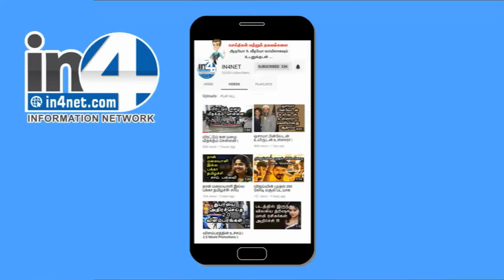நீர்மூழ்கி தாக்குதல் முயற்சியில் இந்தியா | IN4net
இந்தியா தனது நீர்மூழ்கி தாக்குதலை பரிசோதித்து பார்த்ததாக பாகிஸ்தான் ரேடியோ கூறுகிறது.
அதே சமயத்தில் நல்லெண்ணத்தின் அடிப்படையில் தாங்கள் அந்த தாக்குதலை விட்டுக்கொடுத்ததாகவும் பாகிஸ்தான் பீட்டர் விட்டுருக்கு.
ஆனால், இந்திய கடற்படை சார்பில் இந்த தாக்குதல் முயற்சி இன்னும் உறுதிச்செய்யப்பட வில்லை என்பதே உண்மை.
போரை நாங்க விரும்பல, அமைதியைத்தான் விரும்புறோம்னு விமான தாக்குதல் நடந்த சமயத்துல பாகிஸ்தான் பிரதமர் இம்ரான் கான் சொல்லிருந்தார்.